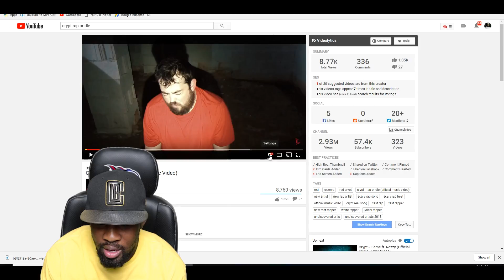🎧 My Reaction 🎧 Crypt - Rap or Die (Official Music Video)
TMG Family!!!